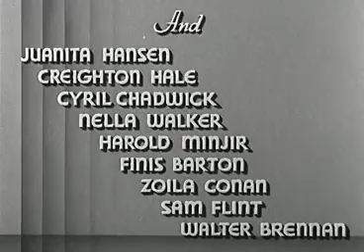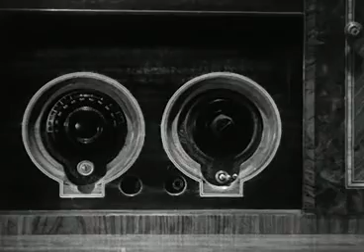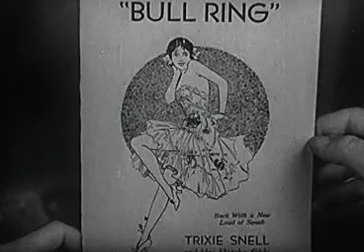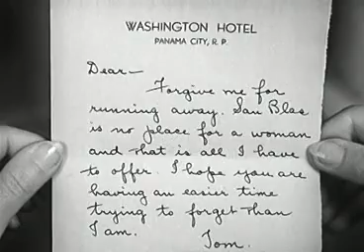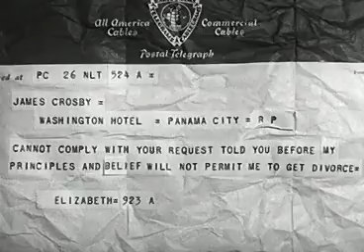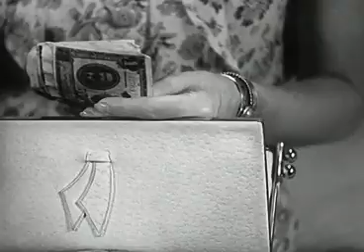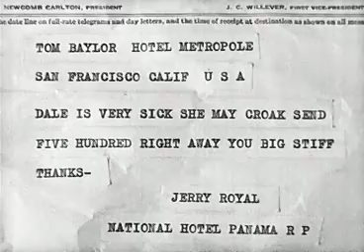Sensation Hunters (1933) || Full movie || Public Domain Movies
Dale Jordon is on her way to Panama with Trixie Snell and Her Hotcha Girls to be a cabaret singer at the Bull Ring Cafe. Traveling by ship, Dale meets and falls in love with Tom Baylor, who owns copper interests near Panama. Baylor is concerned about Dale and they quarrel after he asks her to promise not to start drinking. Baylor sends Dale a bracelet with a note sayi... Read all
Director
Charles Vidor
Writers
Whitman Chambers(story "Cabaret")Albert DeMond(dialogue)Paul Schofield(screenplay)
Stars
Arline JudgePreston FosterMarion Burns